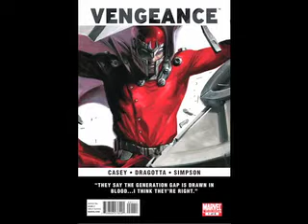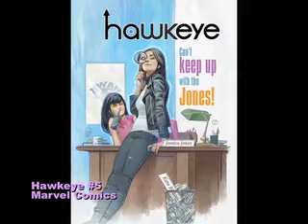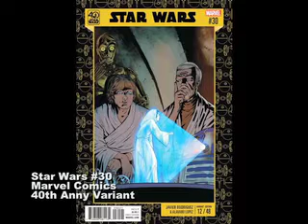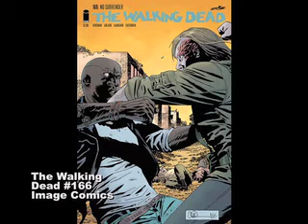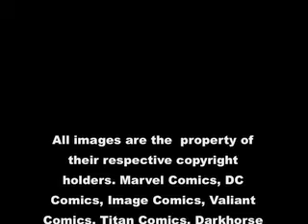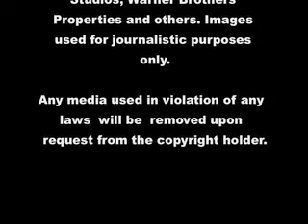New Comic Day April 5th, 2017: Wicked Wednesday #64: All Hail The Inhumans Royal Court!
The Speculation Pick Of The Week is Extremity #2 from Image.  Batman #20 ends his fight with Bane, America #2 gives homage to Beyonce, Star Wars Rogue One Comic Adaption Drops, and Archie stars in an ongoing Riverdale comic, These stories and more in todays new comic day report.